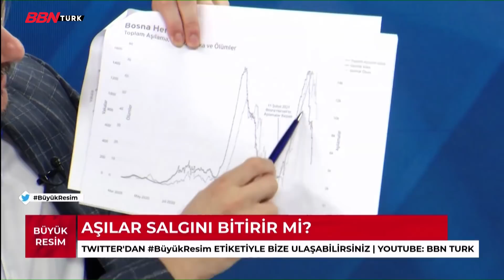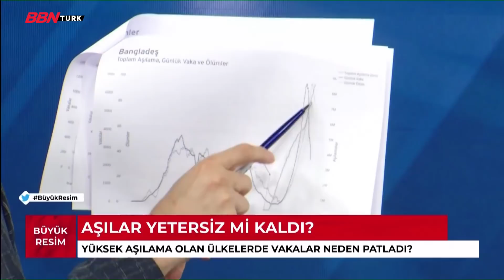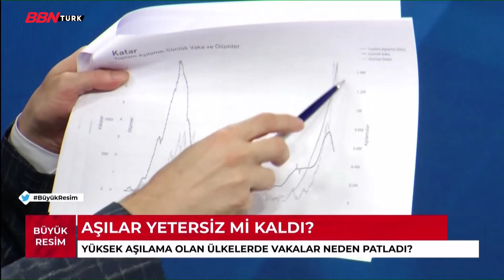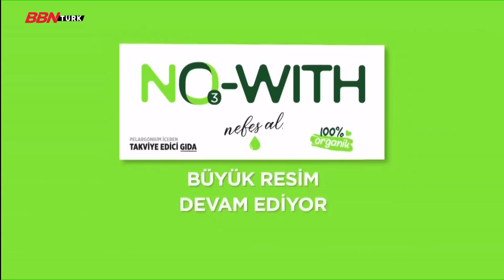Aşılar yetersiz mi kaldı? |Erkan Trükten, Ramazan Kurtoğlu, Murat Akan| 13.07.2021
Büyük Resim’de bu hafta yeni teknolojiler ve “Dünya nereye gidiyor?” sorusu masaya yatırıldı…
-Yeni teknolojik gelişmeler dünyayı nereye sürüklüyor?
-Ulus devletler Silikon vadisinden mi yönetiliyor?
-Koronavirüs sürecinde kimler iflas etti, kimler ceplerini doldurdu?
Erkan Trükten sordu, Aydın Üniversitesi Öğretim Üyesi Dr. Ramazan Kurtoğlu ve Stratejist yazar Murat Akan yanıtladı.

Frekans Bilgilerimiz ;
➤KABLO TV
- 72. Kanal
➤D-SMART
- 38. Kanal
➤TÜRKSAT 4A
- Frekans : 12729 ,
- Sembol Rate : 30000 ,
- Polarizasyon : V(Dikey) ,
- FEC Değeri : 2/3